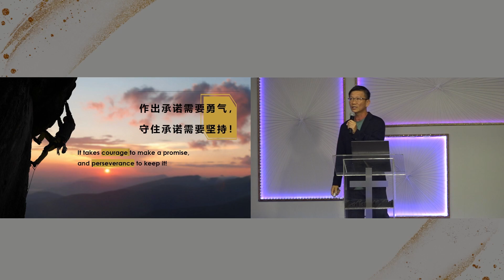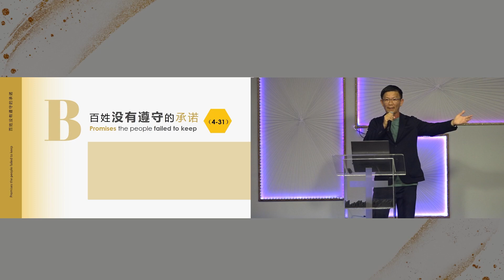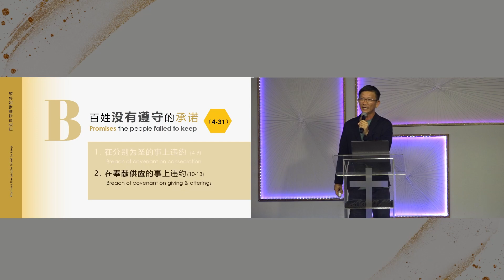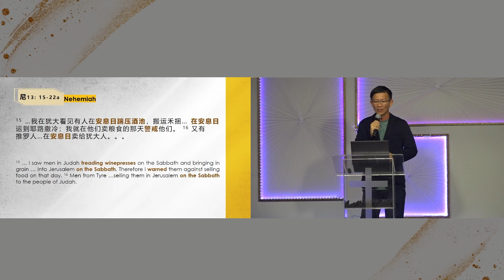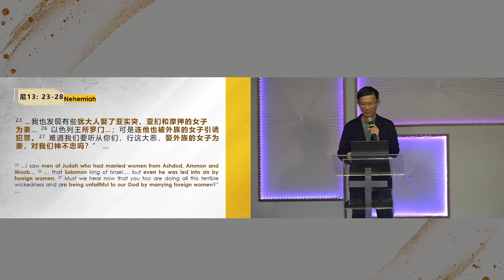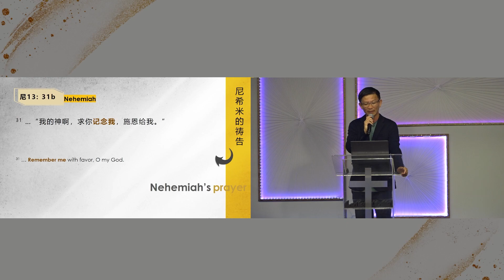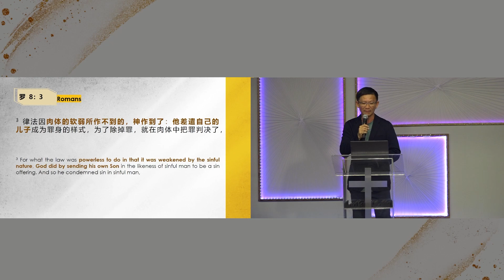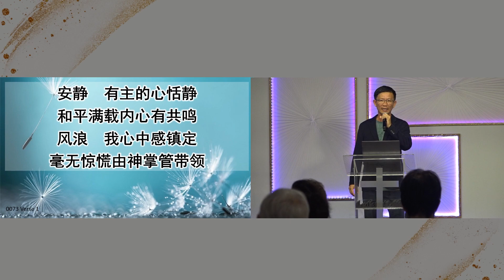( 粤语 ) 0519 承诺需要坚持 Promises Are Meant To Be Kept | 陈福源弟兄 Bro. Chan Fook Yin